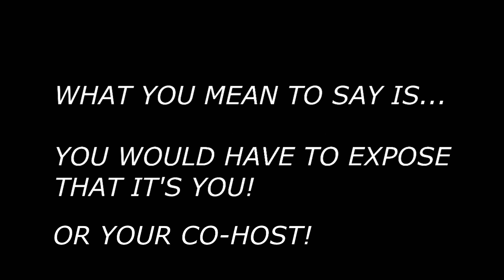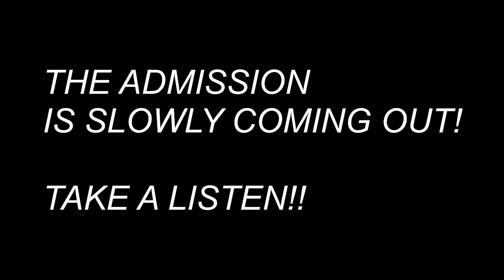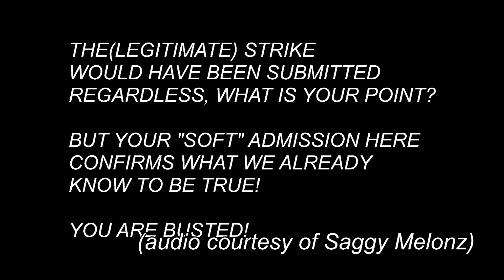Saggy Melonz VS YouTube parody account: Here comes the slow admission folks.